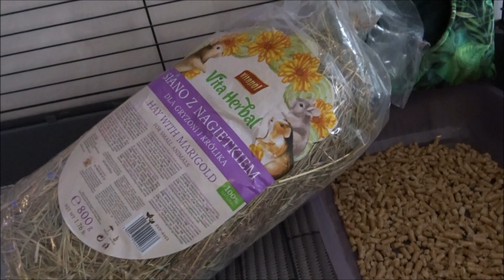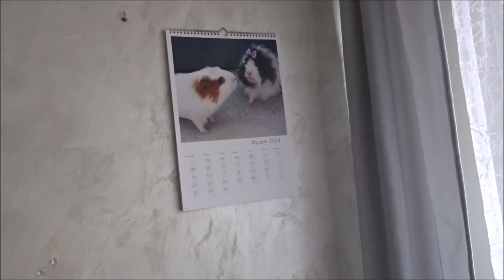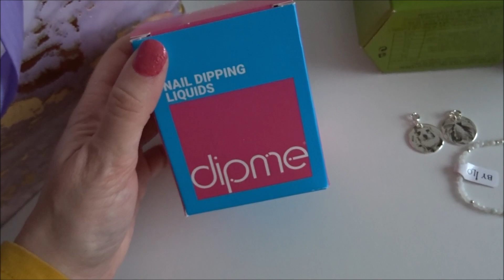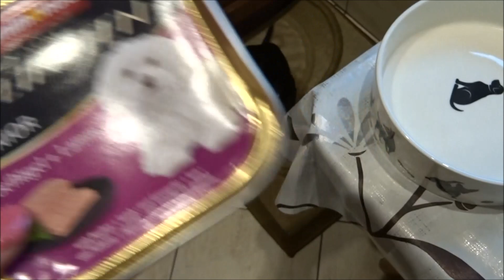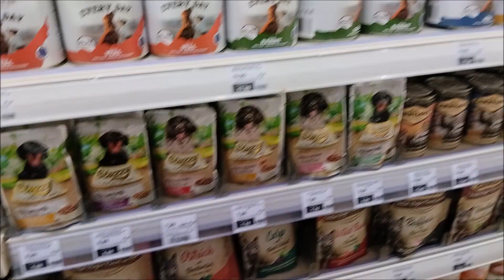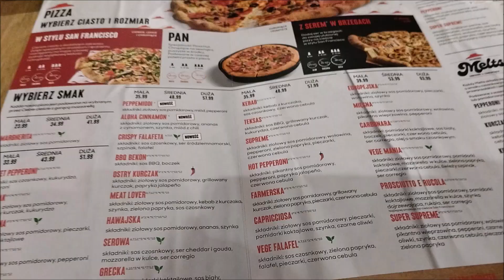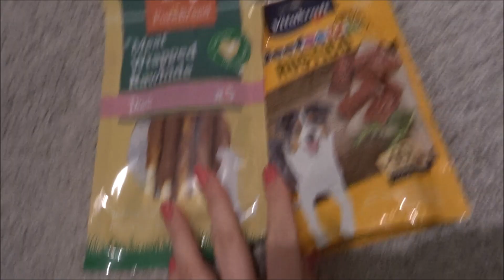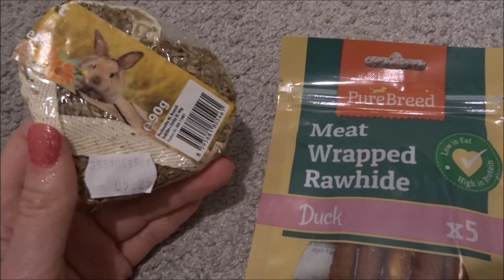Zmiana wystroju klatki świnek i moje urodziny